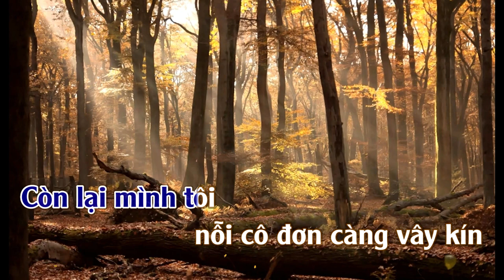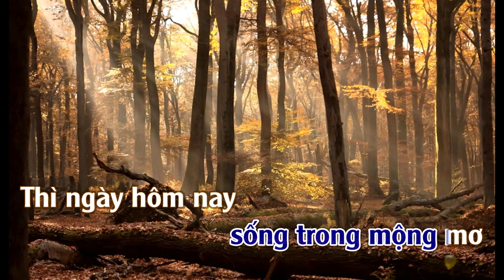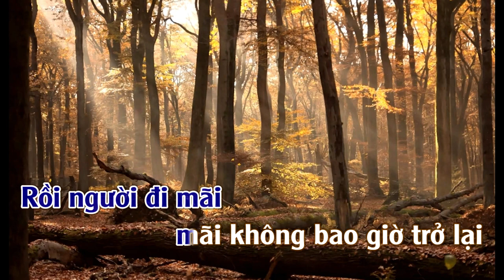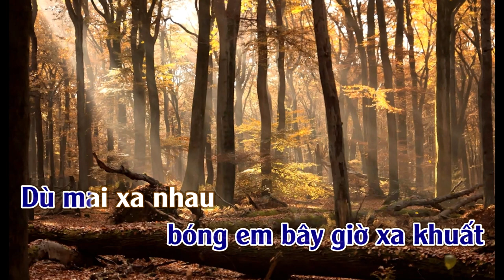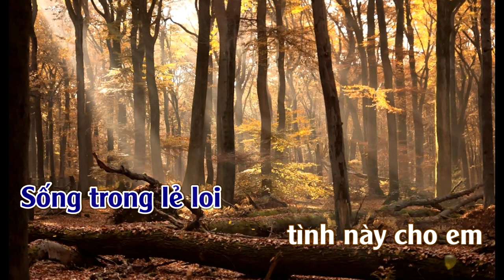Tình Đầu Chưa Nguôi | Karaoke | Tone | Nam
Tình Đầu Chưa Nguôi
Tác giả: Lời : Tác giả: Nhạc Ngoại (Trung Hoa)